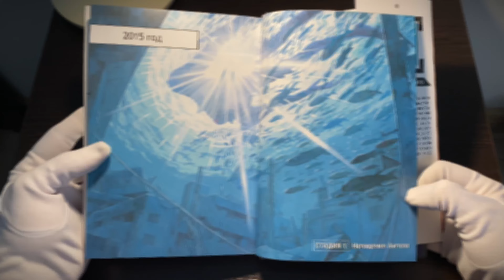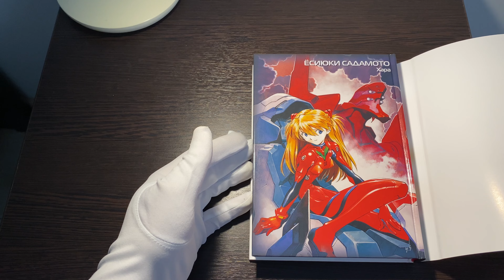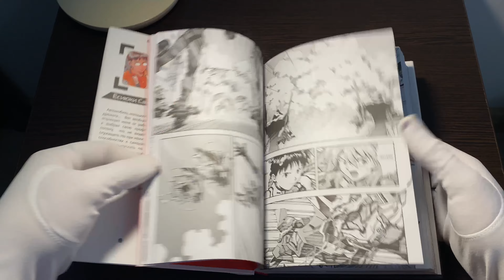ЕВАНГЕЛИОН 1-2 Книги ОБЗОР НА МАНГУ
Старая ссылка не работает , но я создал новую Мульти-ссылку

ССЫЛКА НА ВСЕ МОИ РЕСУРСЫ

Telegram (новости и обзоры на экс мангу тут)